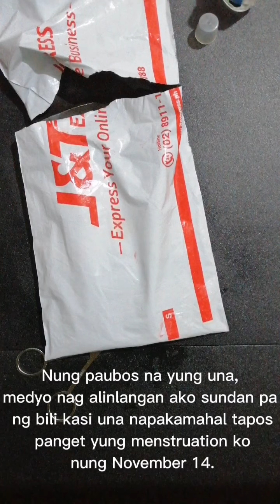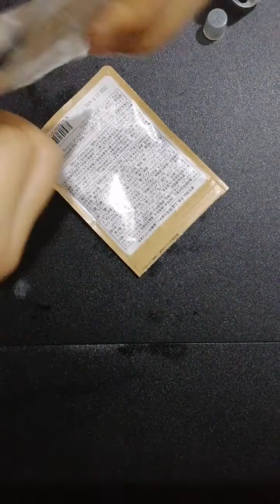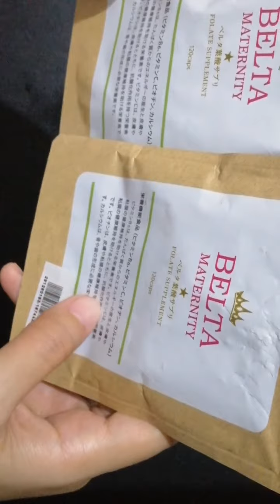unwrapping 2nd order ng Belta maternity folate supplement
May kwento na sa vid. 🎉😂.
Di ako Pro sa editing. Mema share lang.